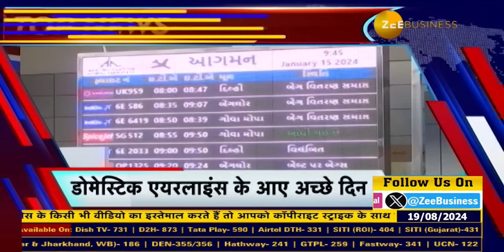Today’s Top News: Zomato’s Block Deal Could Happen Tomorrow!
देखिए आज की

- Zomato में कल ब्लॉक डील संभव

- Interarch Building IPO: 3.19x भरा

- डोमेस्टिक एयरलाइंस के आए अच्छे दिन, जुलाई में एयर ट्रैफिक में 7.3% की बढ़त